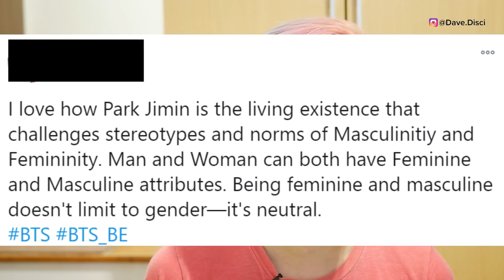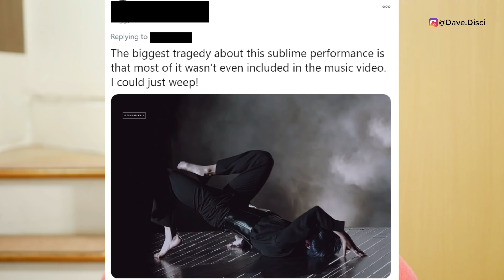ARMY ANGRY, Jimin RECEIVES HATE After Spoiling "BE" ALBUM? Jimin told to STOP PERFORMING?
Today we talk about our BTS or bangtan sonyeondan boy specifically Jimin. I want to get into the album. I also want to talk about about the concept photos that Big Hit released. I wanted to get into the BE album, and Life Goes On. I want to talk about the director on set talking to Jimin as well. Let me know what you think of this and what your thoughts are. Drop it down below.

Use my LYFT Code, to get your first ride on me:
DAVID971836